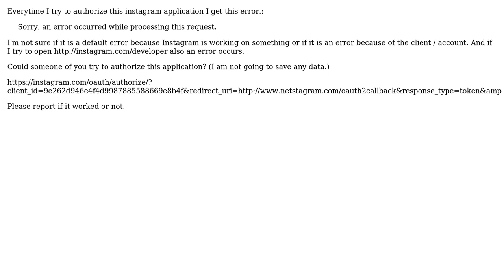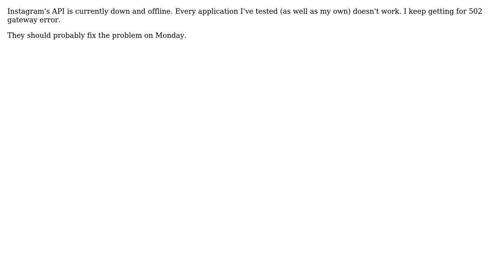blocked Instagram Application or Account?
With thanks & praise to God, and with thanks to the many people who have made this project possible! | Content (except music & images) licensed under CC BY-SA | Music | Images & others | With thanks to user Jordan Schuetz user dekevin and the Stack Exchange Network Trademarks are property of their respective owners. You are responsible for your own actions.